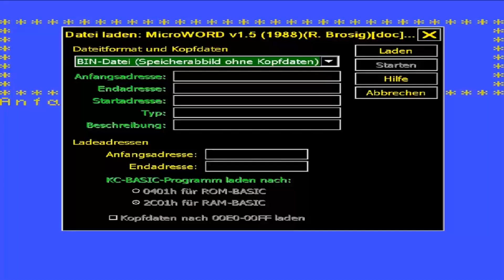MEMORY TEST 1 VEB ROBOTRON MRB Z 1013 Z1013 Z 1013 MIKROELETRONIK mikrocomputer kit